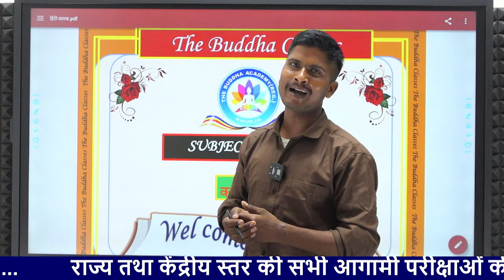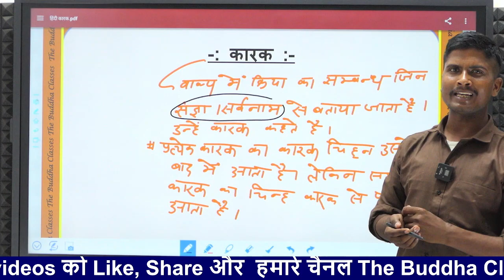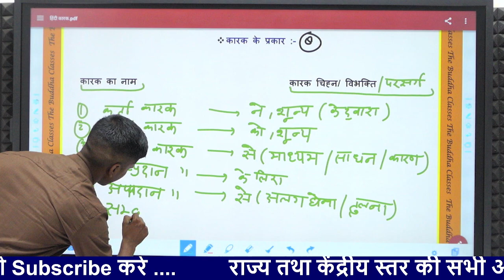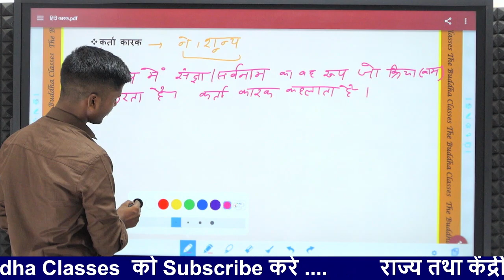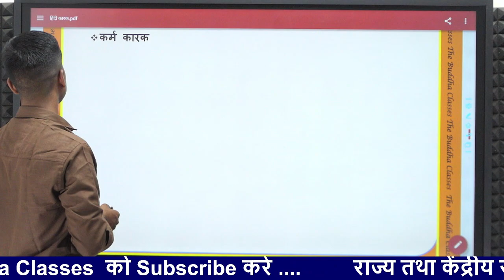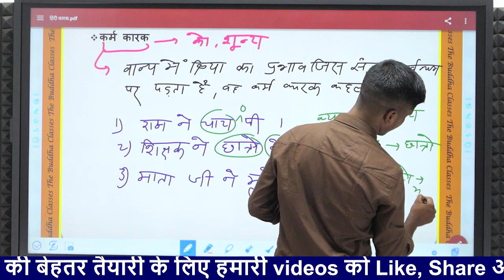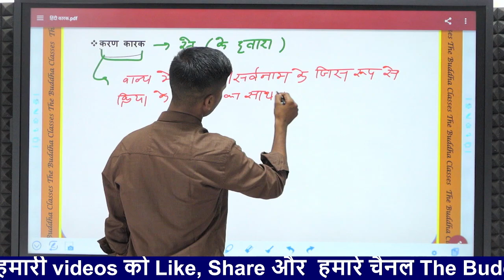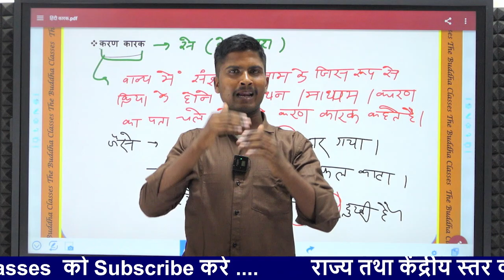GENRAL HINDI कारक II#6 SSC , DELHI POLICE , UP POLICE , UPSSSC , VDO , ARO/RO II BY MANGAL SIR